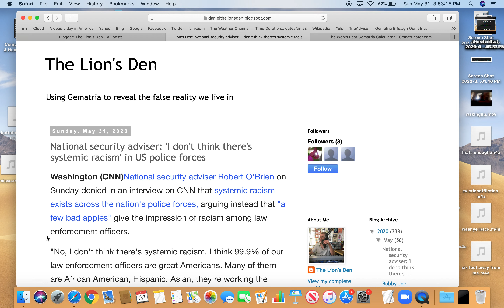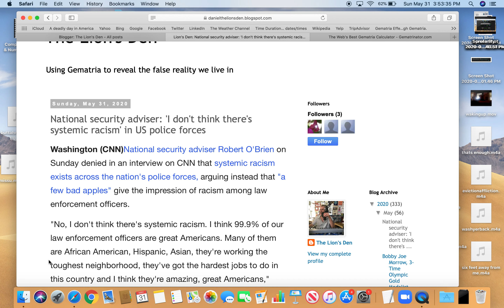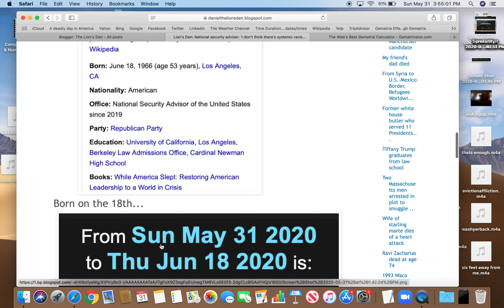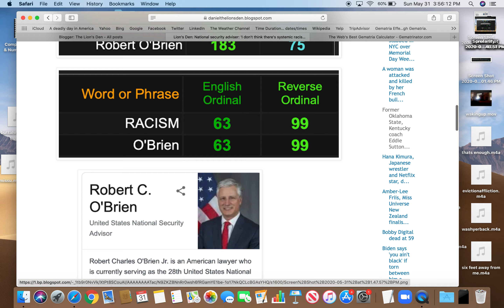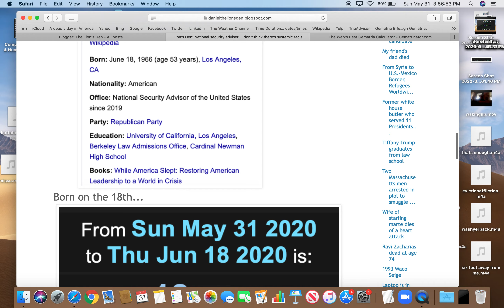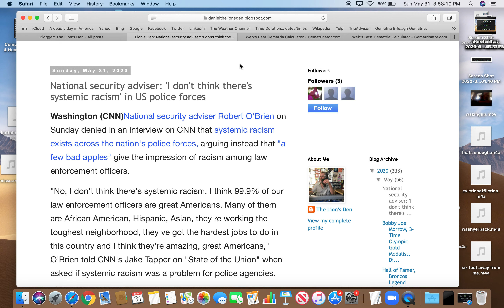By the Code| Robert O'Brien says "I don't think there's systemic racism"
National Security Adviser says there a "few bad apples"